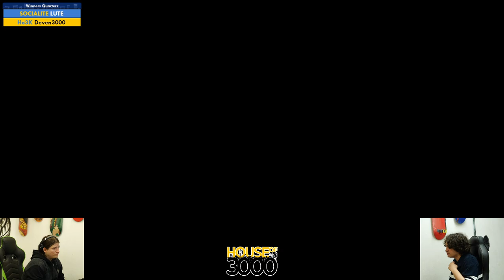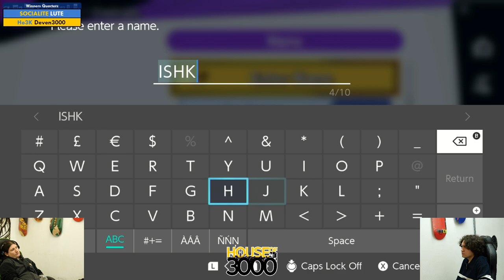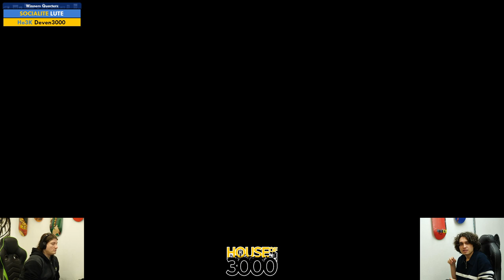BoMBS 148 Winners Quarters LUTE vs Deven3000